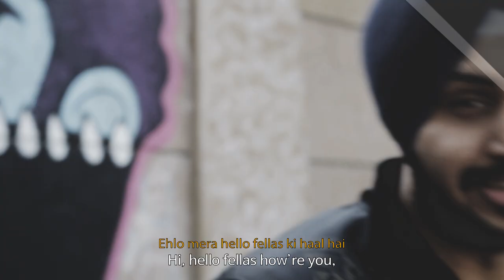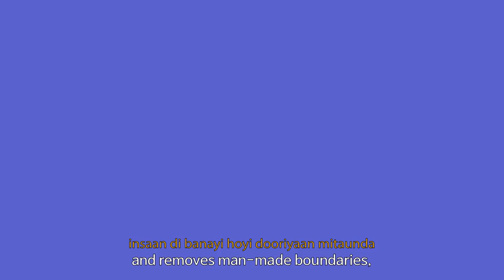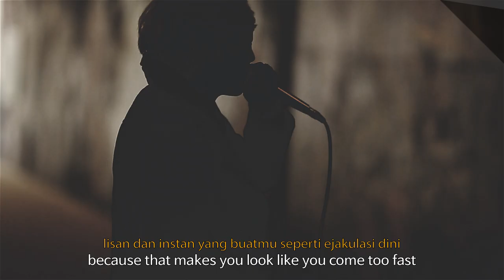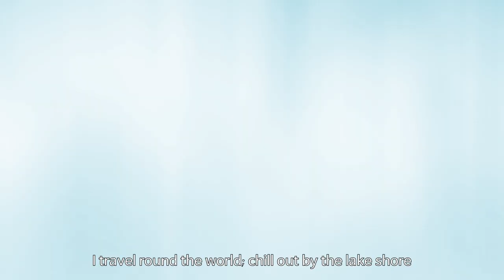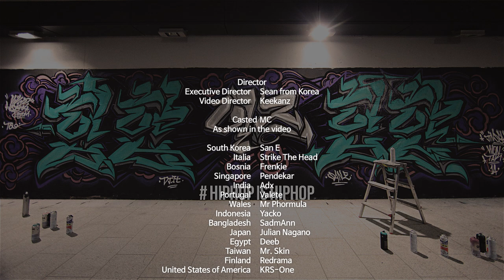HIPHOPISHIPHOP 'Hip Hop for the World' M/V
HIPHOPISHIPHOP is a Hip Hop version of "We Are The World" charity single. 14 rappers from 14 different countries express their love for Hip Hop in their own languages and styles. All profits will be donated for children's education through UNICEF.

San E - South Korea
Strike The Head - Italy
Frenkie - Bosnia
Pendekar - Singapore
Adx - India
Valete - Portugal
Mr Phormula - Wales
Yacko - Indonesia
SadmAnn - Bangladesh
Julian Nagano - Japan
Deeb - Egypt
Mr. Skin - Taiwan
Redrama - Finland
KRS-One - United States